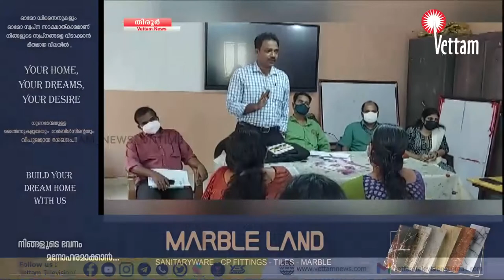പഠന ലിഖ്ന അഭിയാൻ പദ്ധതിയുടെ അവലോകന യോഗം നടത്തി